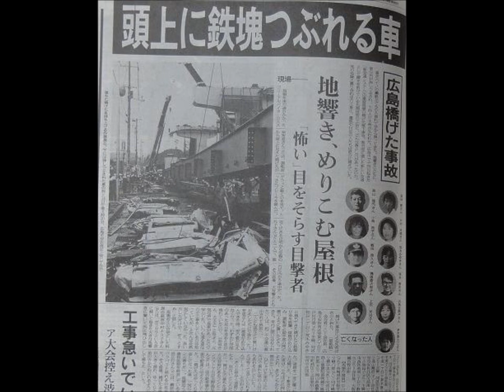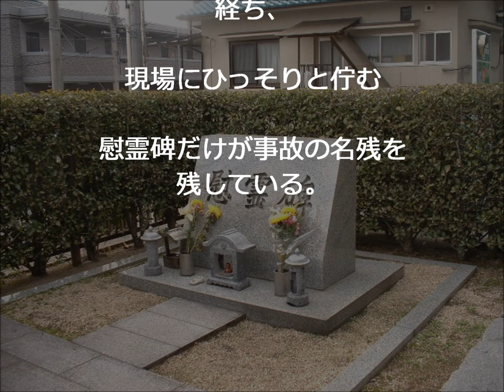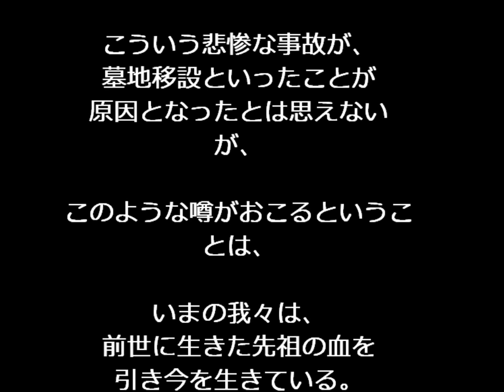【知っていますか！？】広島新交通システム橋げた落下事故にまつわる怖い噂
事故　教訓 英語
事故 教訓 とは
チャレンジャー 事故 教訓
笹子トンネル 事故 教訓